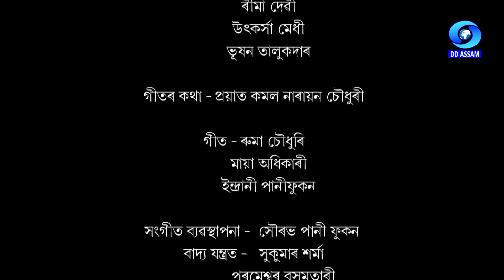MAHIXAXUR MARDINI | MAHALAYA | মহালয়া | মহিষাসুৰ মৰ্দিনী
MAHIXAXUR MARDINI - A special programme on Mahalaya
Producer : Manju Hazarika
Date & Time of Telecast : 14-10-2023/6.00 AM